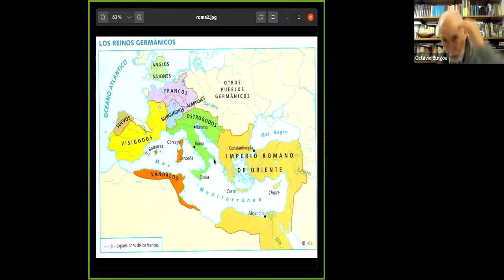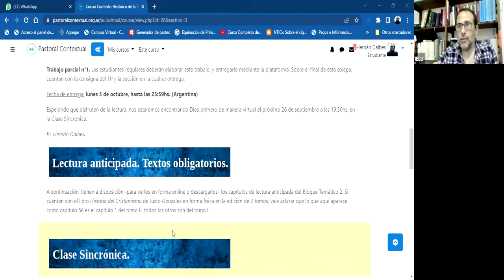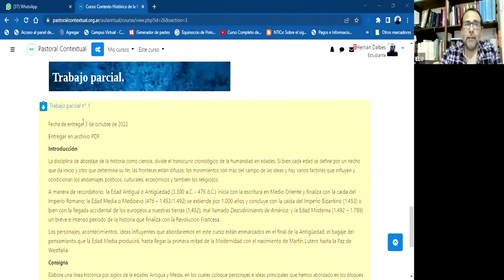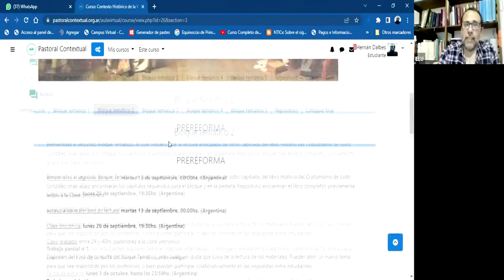01 - Contexto histórico de la Reforma (curso) - Pensamiento Medieval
Curso: Contexto histórico de la Reforma
Cohorte: 2022
Clase Bloque Temático 1: Pensamiento Medieval

Profesores: Pr. Octavio Burgoa - Pr. Hernán Dalbes